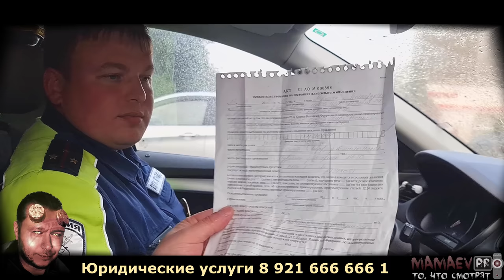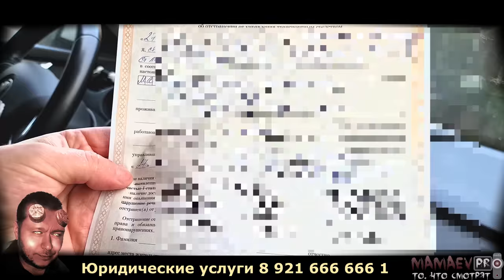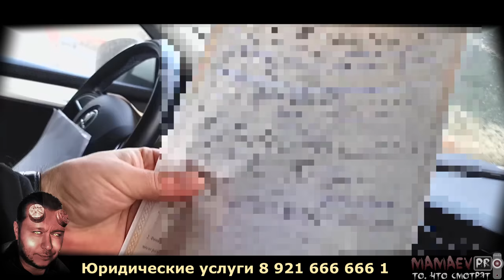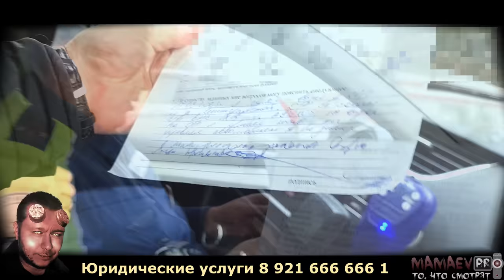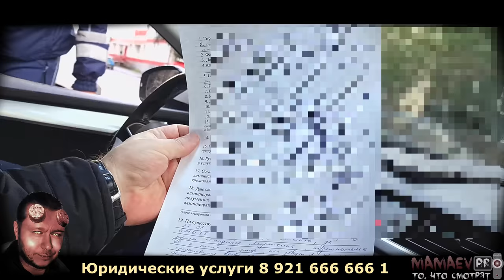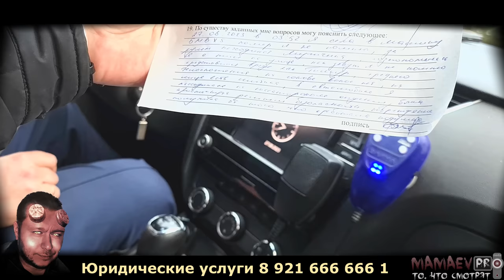Фабрикация 12.26 КоАП / Мент уверовал, что избежит 285 УК / ч.2